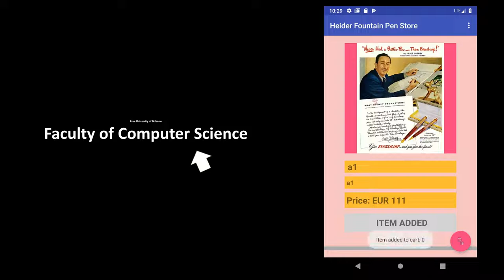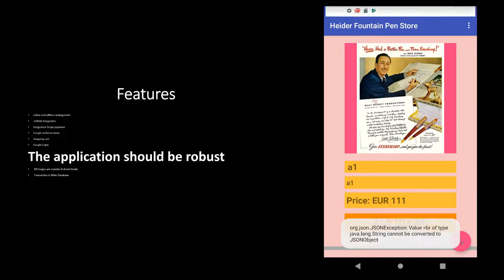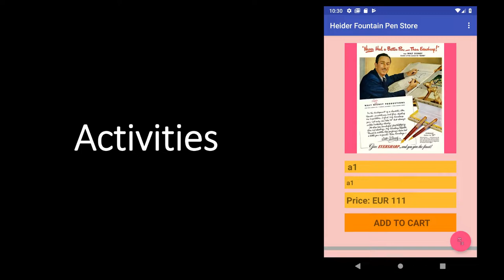Heider Fountain Pen Store Android eCommerce